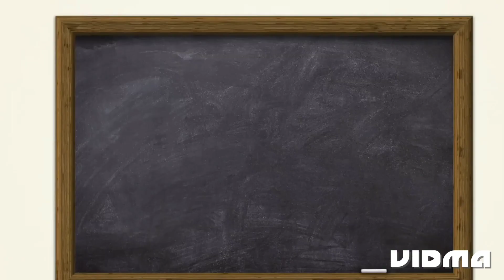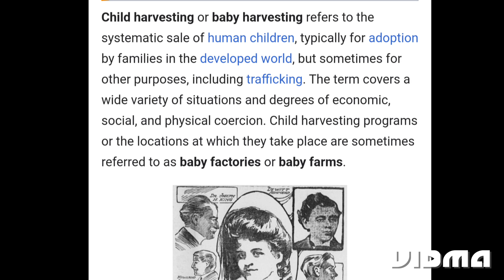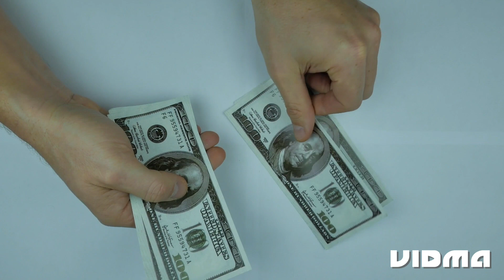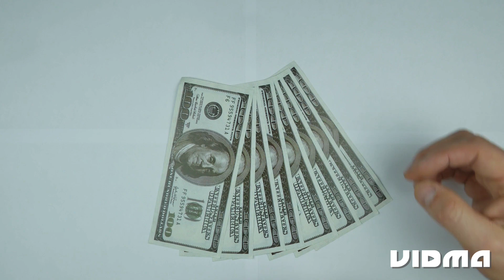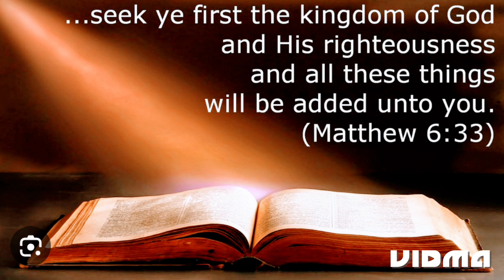Initiation of "Christian" Influencers into I L L U M I N A T I ⚠️ | #2023